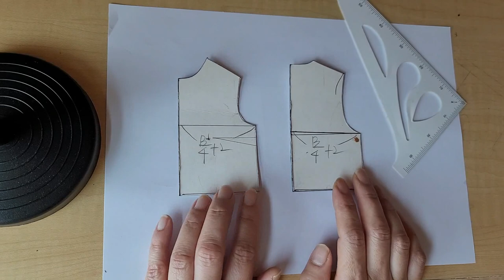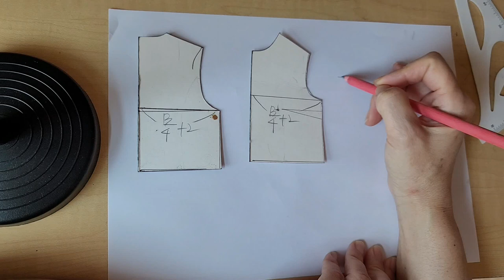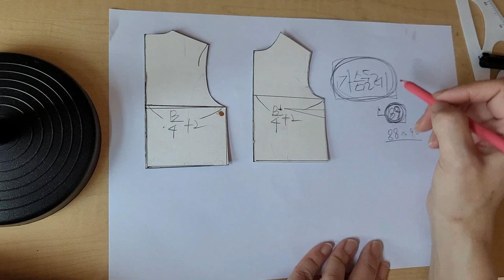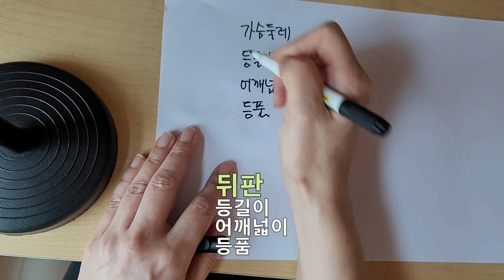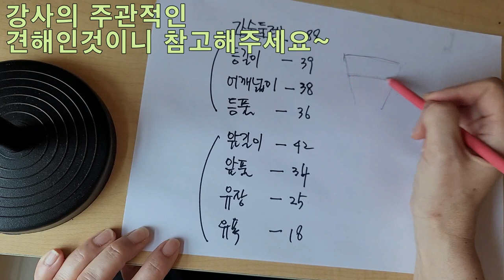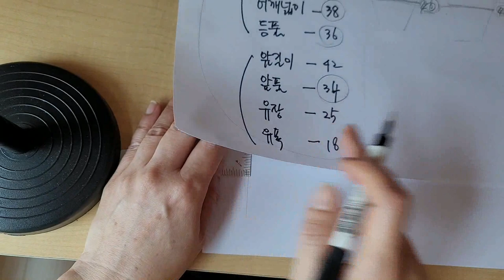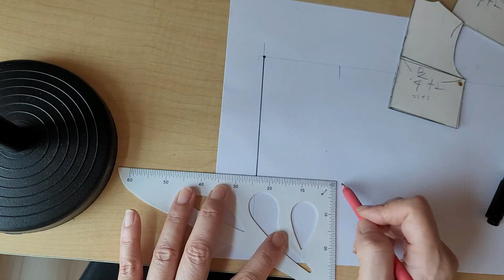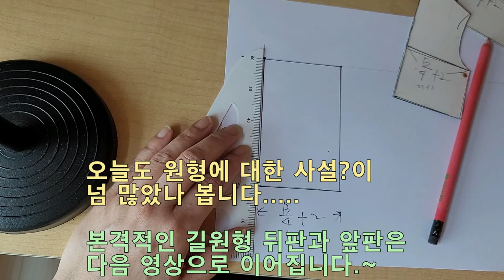기본원형, 길원형 패턴, 왕초보도 쉽게 제도하기 1편 / 기초이해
- 의복구성의 기초인 상의기본원형 패턴제작에 대한 설명을 담은 영상입니다.
- 의복제작 초보단계 패턴의 필수 이해를 다룬 1번째 영상입니다.
- 초급자용의 쉬운내용 수록